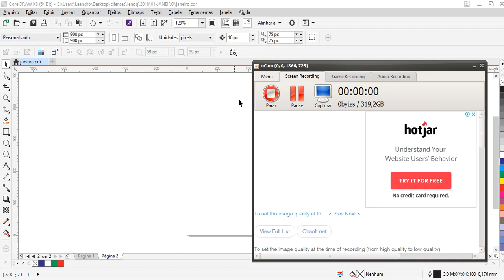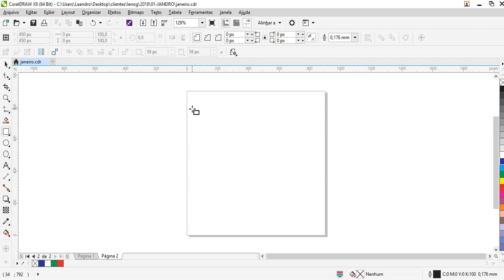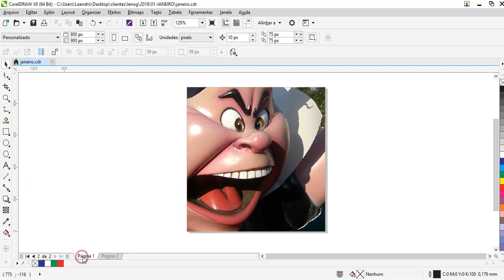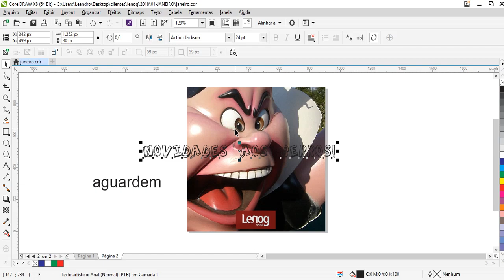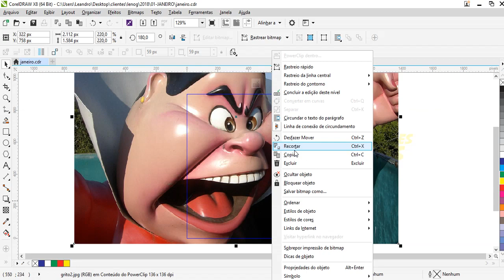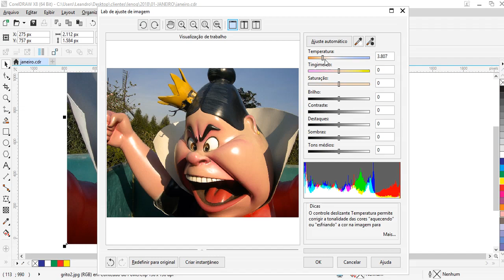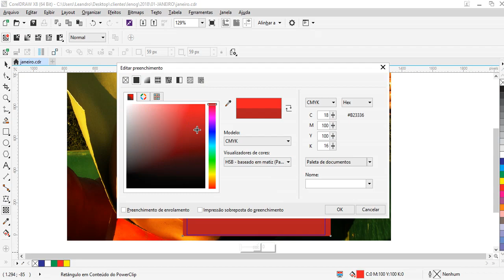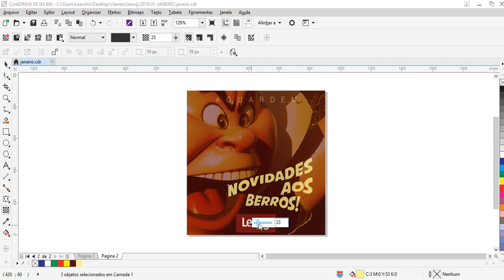#1 - ANÚNCIO PARA INSTAGRAM? Simmmmm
Um anúncio para mídia social, precisa passar a informação de forma clara e precisa. Vale a pena dar uma conferida na postagem...